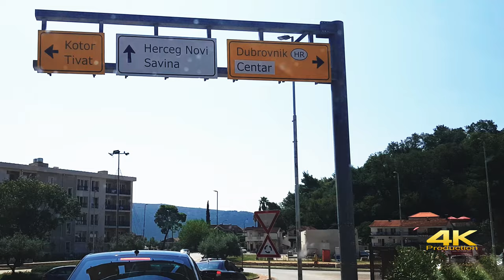Herceg Novi - Turistička destinacija Crna Gora | Herceg Novi -Tourist Destination Montenegro (4K)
You can use Auto-translate Subtitles/CC to more foreign languages (Enable Subtitles, and in Settings replace Subtitles/CC English with Auto-translate into desired language).
Herceg Novi - Turistička destinacija Crna Gora, Herceg Novi - Tourist Destination Montenegro
U ovom videu možete vidjeti Herceg Novi - Turističku destinaciju u Crnoj Gori,
Blatnu Plažu u Igalu, Lazure Plažu u Meljinama, te ostale turističke sadržaje.
Herceg Novi koordinate: Latitude 42°27’10.62” N    Longitude 18°31’52.33” E
In this video you can see Herceg Novi - Tourist Destination in Montenegro,
Muddy Beach in Igalo, Lazure Beach in Meljine, and other tourist facilities.
Herceg Novi Coordinates: Latitude 42°27’10.62” N    Longitude 18°31’52.33” E

             Unknown street musician
Cinematographer: Nisvet Hrustic